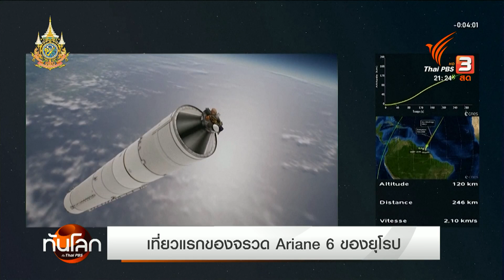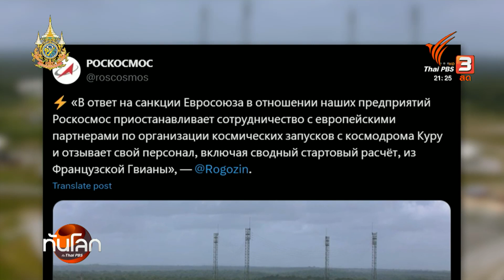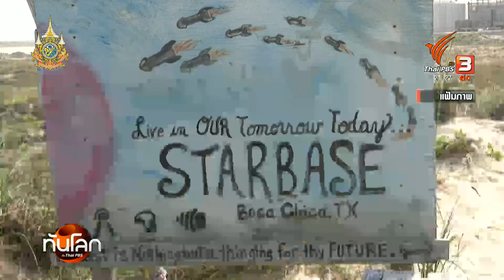สูญญากาศในด้านอวกาศยุโรป หลังพัฒนาจรวดล่าช้า | ทันโลก กับ Thai PBS | 10 ก.ค. 2567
องค์การอวกาศยุโรปได้ทดสอบจรวดรุ่นใหม่ Ariane 6 ขึ้นสู่ท้องฟ้าเป็นครั้งแรกเมื่อช่วงเช้ามืดที่ผ่านมา แต่กว่าจะมาจุดนี้ได้มีการเลื่อนมาแล้วหลายครั้งนานร่วมปี กระทบต่อการให้บริการขนส่ง ปัจจัยหนึ่งมาจากการคว่ำบาตรัสเซียช่วงสงครามยูเครนด้วย ติดตามกับคุณธรณินทร์ เทพวงค์